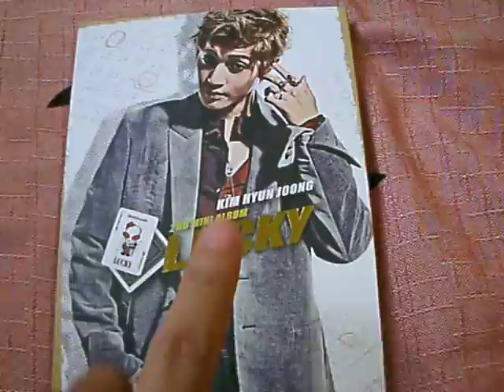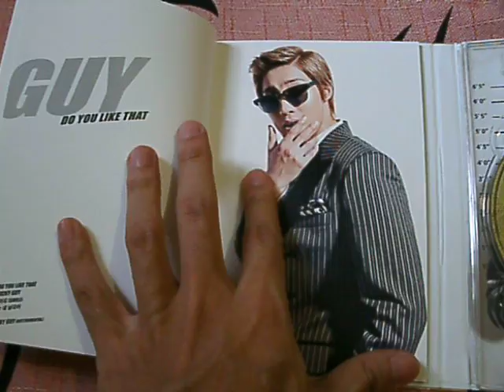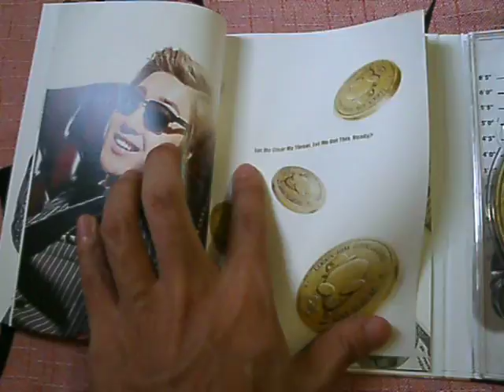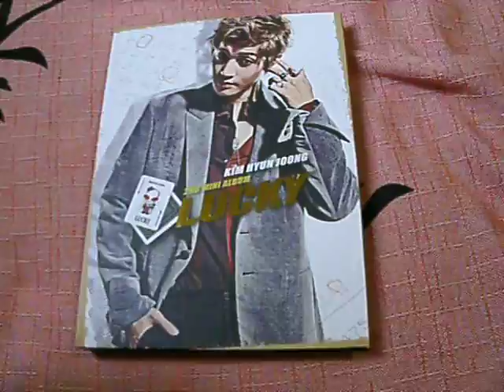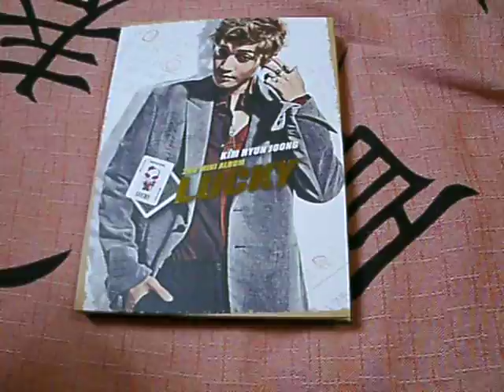Kim Hyun Joong (김현중) 2nd Mini Album - Lucky Unboxing & Review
CD lançado em 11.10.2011. Tem uma arte muito legal, fotos e músicas muito boas, apesar de tudo o que foi dito por ele, vale muito a pena comprar.

Por favor ajude seu artista favorito comprando seus CD's.

Album released on 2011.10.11. Nice artbook, very good quality of music and photoshoot, despite all things he said, it's really worth to buy.

Please support your favorite artist by buying his albuns.

Kim Hyun Joong - Lucky

CD Tracklist:

01 Do You Like That
02 Lucky Guy
03 웃어요 (Smile)
04 나는 네 남자야
05 U
06 Lucky Guy (Inst)

If you have any doubt or request about the albuns that doesn't have a review, please message me ^^!